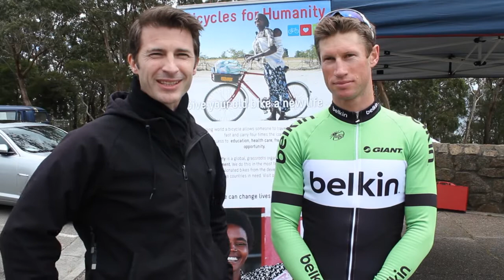Mark Renshaw Interview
We caught up with legend Mark Renshaw last year  just before he headed back to QuickStep to hook up with his old friend Mark Cavendish. With the Tour de France just three days in and Cav out of contention Mark is now the team's lead sprinter taking out third on the stage into London. We wish him the best and will be watching how he fairs now he's in the drivers seat.